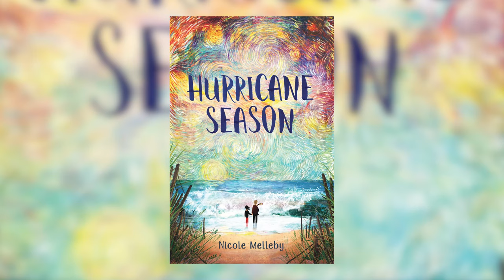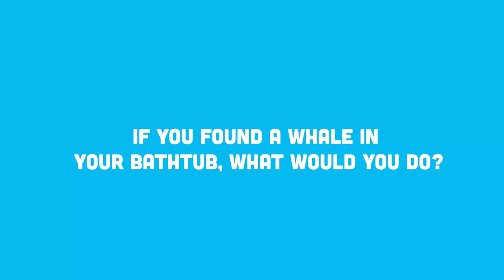Creator Corner with Nicole Melleby HURRICANE SEASON